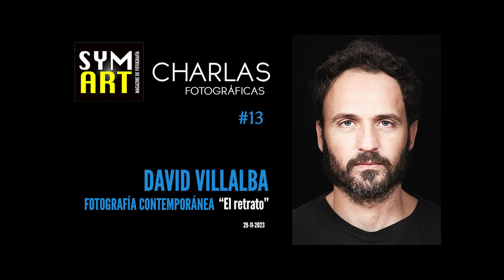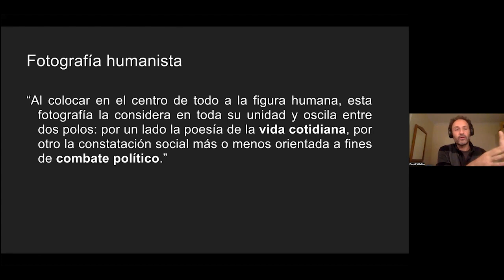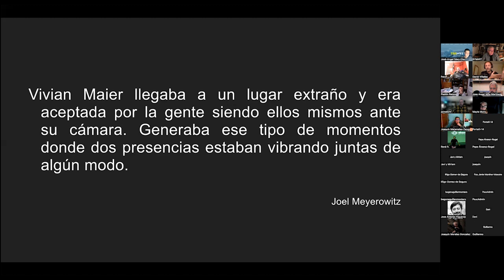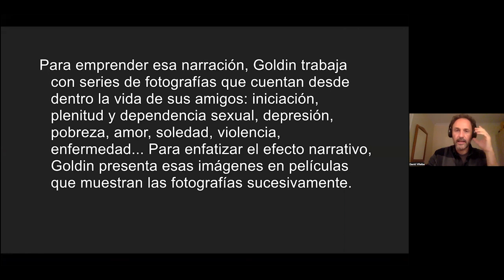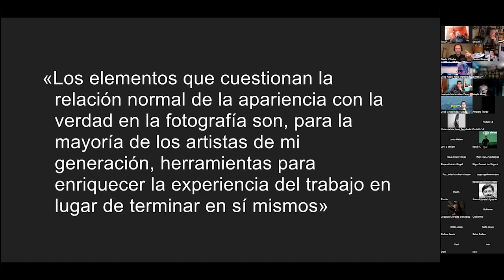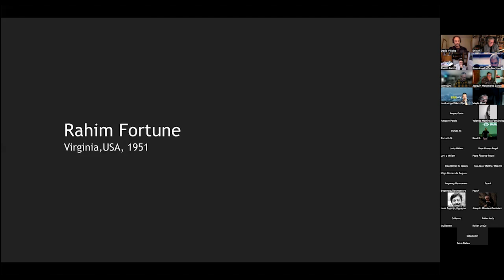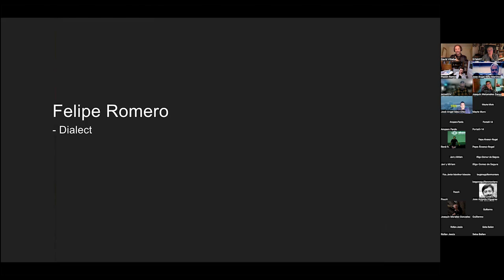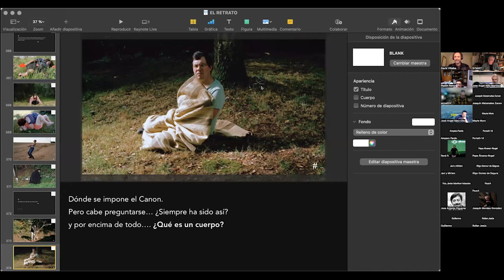CHARLAS FOTOGRÁFICAS: «Fotografía contemporánea: El retrato» - David Villalba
«Fotografía contemporánea: El retrato»  ha sido una interesante ponencia que ha cerrado el Ciclo de Charlas Fotográficas de este año 2023, siendo impartida por David Villalba, profesor de fotografía en la Escuela de Arte de Huelva y Presidente del «Colectivo Imagen» desde 2008 a 2016, Asociación Fotográfica constituida en Fuengirola con 40 años de existencia dedicados a la fotografía.

A principios de la década de 1980 los fotógrafos empezaron a alejarse de la fotografía humanista de Robert Doisneau y de las técnicas tradicionales, con el objetivo de crear una obra más personal. Desde esa singularidad, David nos ha aportado un punto de vista diferente, analizando el retrato dentro de la fotografía contemporánea.